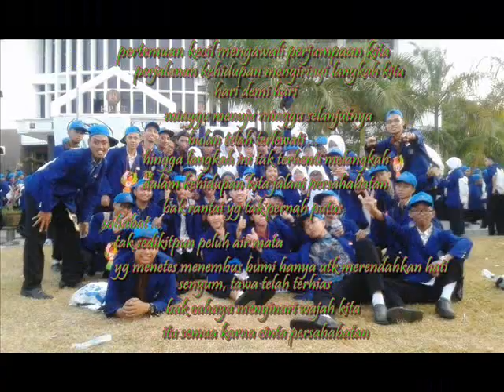tim 14 William Wongso FT UNY 2014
mungkin hanya saksi biisu tp memory d dalamnya ada kisah tersendiri